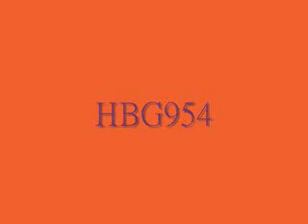HBG954 INSTRUMENTALS 315